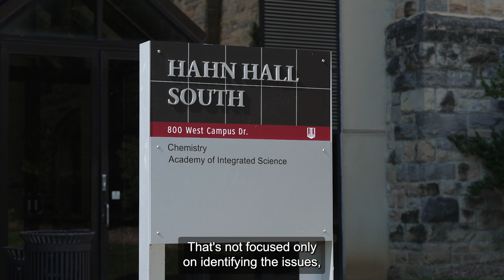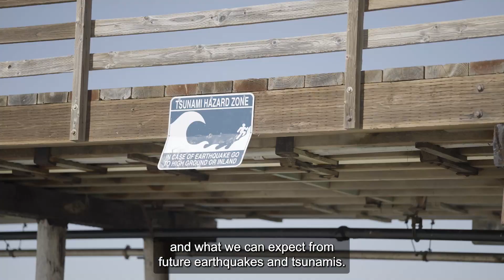Virginia Tech - Center for Coastal Studies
Advancing understanding and prediction of the coupled human-natural coastal system. Our mission is to inspire societally relevant solutions to the complex challenges emerging in the coastal zone